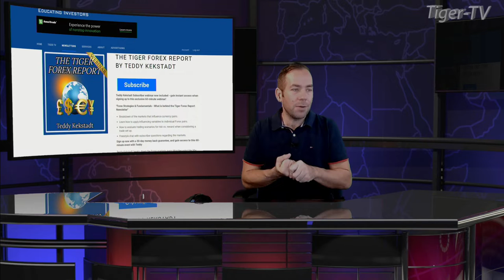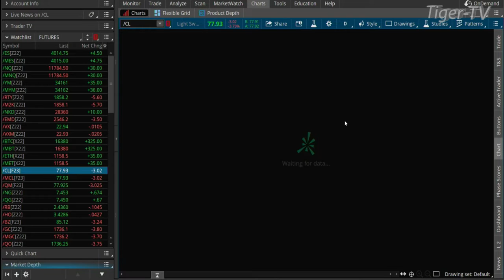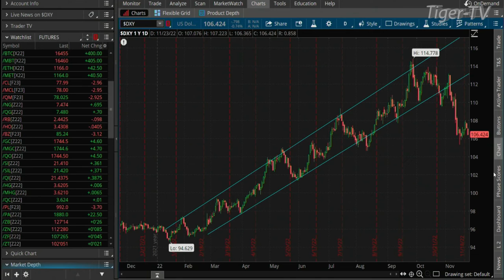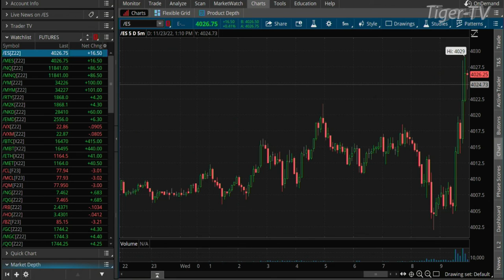November 23rd, Teddy Kekstadt on The Morning Market Kickoff- 2022